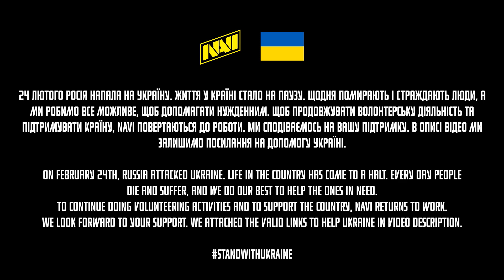Navi Junior об Академической Лиге и Изменениях в Команде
Гонка нового уровня. Глобальное криптосостязание WSOT 2022 - в этот раз с призовым фондом до 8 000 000 USDT

Race to the next level. WSOT is the world’s largest crypto trading competition and it's back with a 8,000,000 USDT prize pool

Гонка нового рівня. Наймасштабніше криптозмагання WSOT 2022 – цього разу із призовим фондом до 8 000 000 USDT

Таймкоды:
0:00 Вступление
0:52 Изменения в команде
4:57 Результаты Y-Games Pro
7:47 Об Esea Open
12:28 Как подготовились к WePlay Academy League
20:05 Разбор матчей Академической Лиги